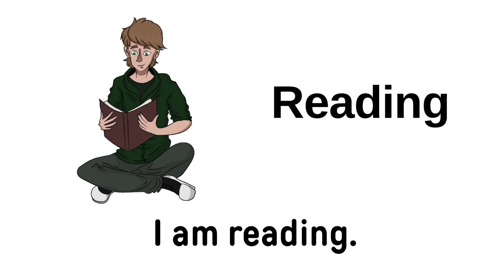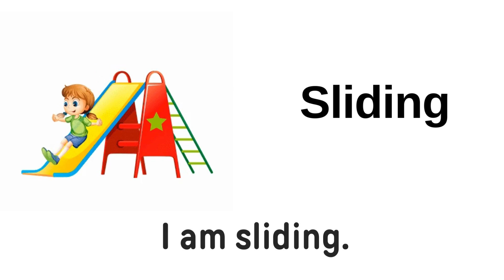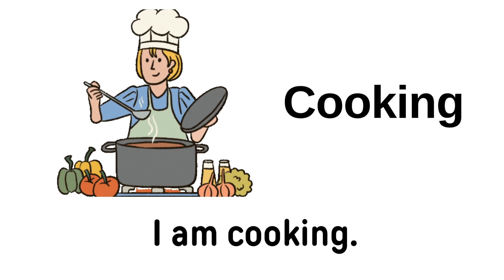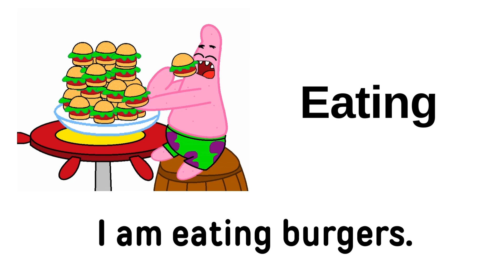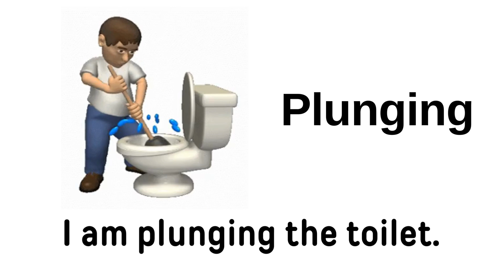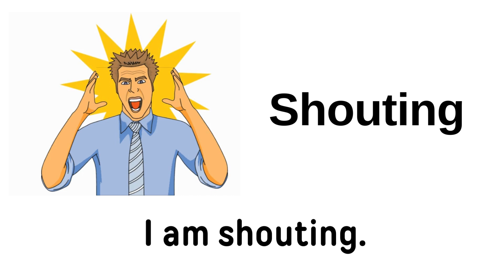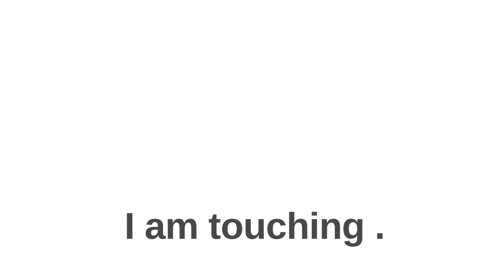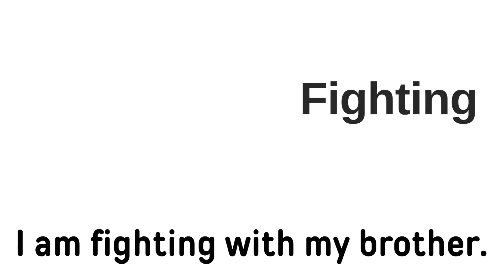Action Verbs Vocabulary In English With Sentences | Action Verbs For Beginners | Daily Sentences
In today's video I shared about action verbs vocabulary in English with pictures. This video will help you lots to enhance your knowledge and your

simple sentences
I am sentences
English grammer
english vocabulary
100 Action Verbs
daily life vocabulary with examples
English Vocabulary
action verbs
action words
learning verbs
english language learning
learn english
learning english
English grammer
english vocabulary
100 Action Verbs
English Vocabulary
english class
engi
etis
english class
english vocabulary with examples
100 Action Verbs
English Vocabulary
english class
engi
etis